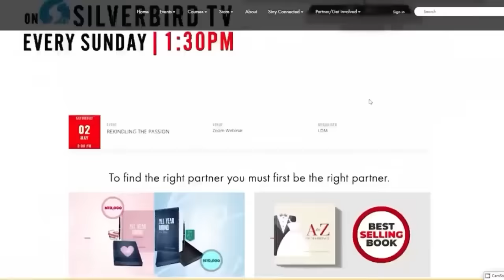7 Things Women Must Know | Kingsley Okonkwo & Stephan Speaks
Join Kingsley Okonkwo & Stephan Speaks as they share '7 things women must know '

These books will help your marriage TREMENDOUSLY.

On Tours.

On Services